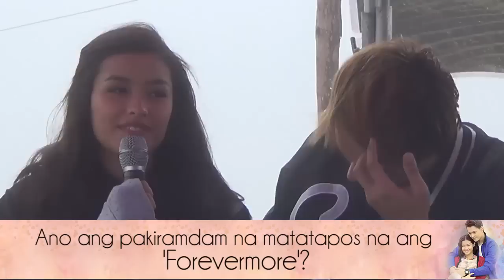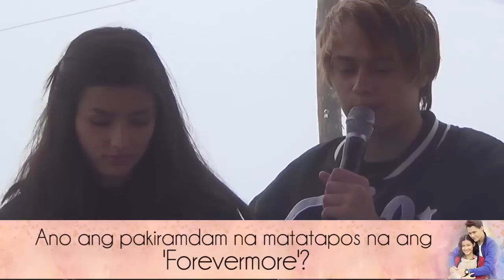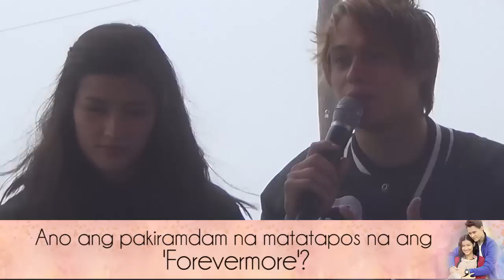Liza gets emotional over 'Forevermore' success, experience